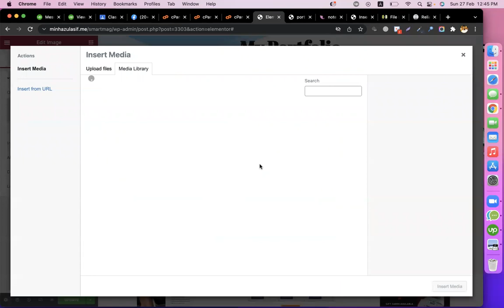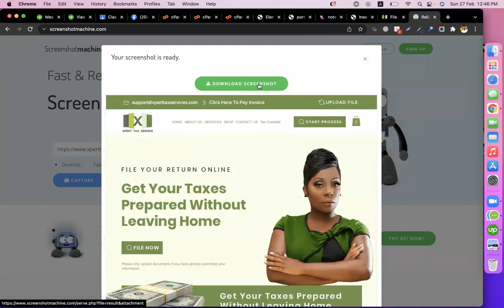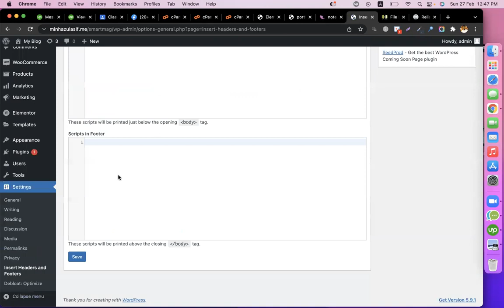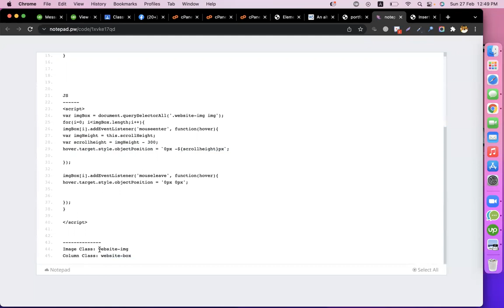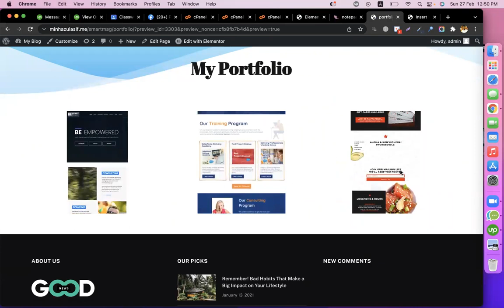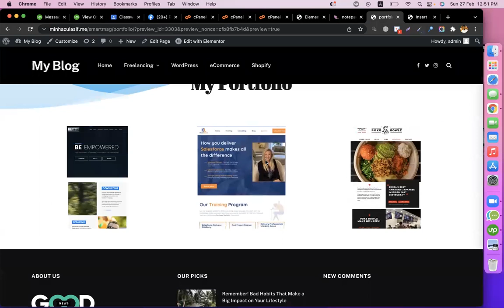Elementor Long Portfolio Image Scrolling At WordPress - Bangla Tutorial